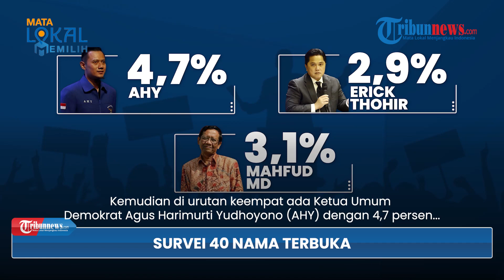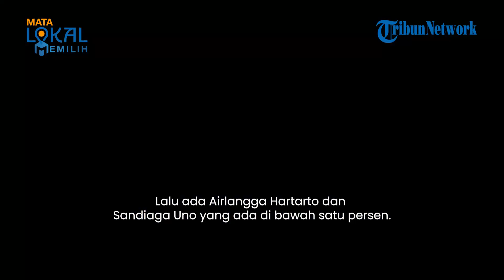Survei Elektabilitas Terbaru IPO: Prabowo Teratas Urutan Capres, Anies Salip Ganjar di Urutan Kedua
TRIBUN-VIDEO.COM - Lembaga survei Indonesia Political Opinion (IPO) mengeluarkan hasil survei elektabilitas tokoh capres dan cawapres pada Jumat (16/6/2023).

Dilansir Tribunnews, dalam temuan yang bertajuk 'Peta Elektabilitas Koalisi Capres dan Cawapres Pemilu 2024' sejumlah tokoh berpotensi menjadi capres dan cawapres.

Hasilnya menunjukkan Ketua Umum Gerindra Prabowo Subianto berada di posisi teratas sebagai bakal capres untuk Pilpres 2024.

Nama Prabowo selalu muncul sebagai kandidat tertinggi di beberapa bentuk simulasi.

Yakni simulasi 40 nama terbuka hingga simulasi tiga nama.

Dalam simulasi 40 nama, Prabowo mendapat perolehan elektabilitas mencapai 27,3 persen.

Disusul oleh Anies Baswedan sebesar 24,6 persen, dan Ganjar Pranowo sebesar 16,2 persen.

Kemudian di urutan keempat ada Ketua Umum Demokrat Agus Harimurti Yudhoyono (AHY) dengan 4,7 persen, Menko Polhukam Mahfud MD dengan 3,1 persen, Erick Thohir dengan 2,9 persen dan Ridwan Kamil 1,6 persen.

Lalu ada Airlangga Hartarto dan Sandiaga Uno yang ada di bawah satu persen.

Nama Prabowo juga turut unggul di simulasi lima nama capres versi IPO.

Dalam survei ini, Prabowo memperoleh 34,9 persen disusul Anies Baswedan dengan 25,9 persen dan Ganjar Pranowo yang ada di urutan ketiga dengan 24,1 persen.

Dilanjutkan dengan AHY dengan 7,1 persen dan Airlangga Hartarto sebesar 4,7 persen.

Pun sama halnya ketika survei dikerucutkan menjadi tiga nama teratas.

Prabowo memperoleh elektabilitas sebesar 37,2 persen, kemudian Anies Baswedan 31,5 persen dan Ganjar Pranowo 26,8 persen.

Adapun survei ini dilakukan dalam periode 5-13 Juni 2023 dengan melibatkan responden yakni lima Rukun Tetangga (RT).

Dalam satu RT dipilih dua keluarga yang masing-masing dipilih dua anggota terdiri laki-laki dan perempuan. (Tribun-Video.com)